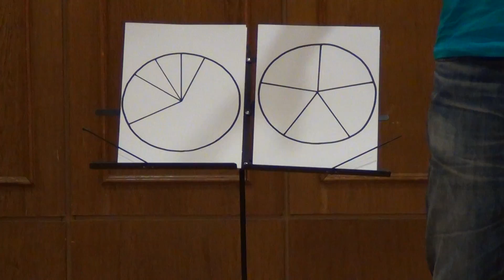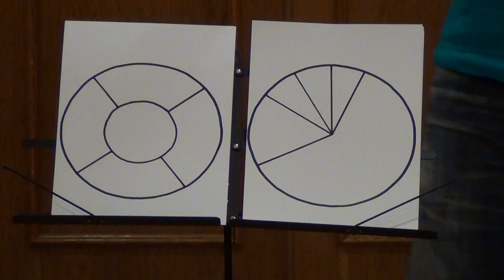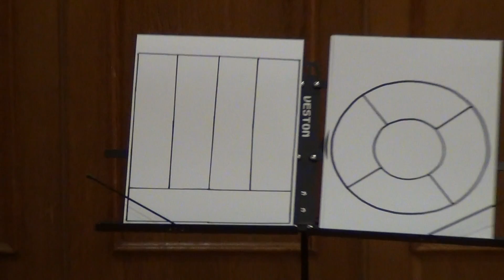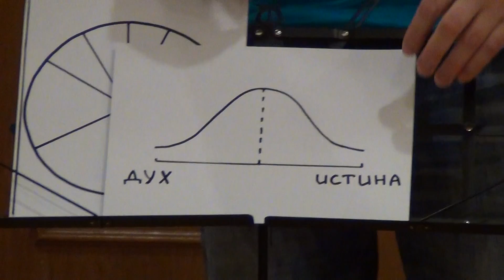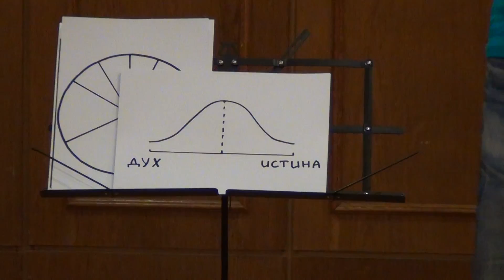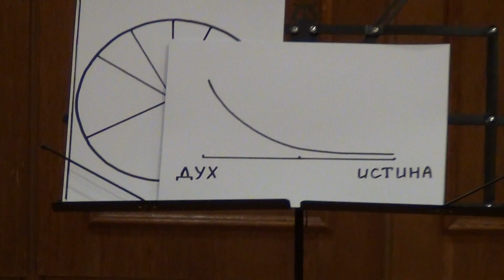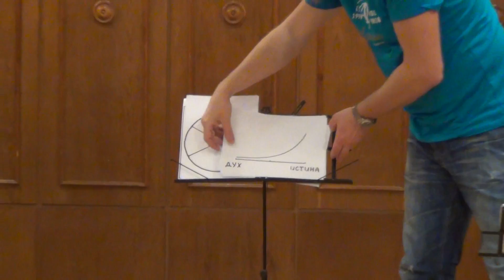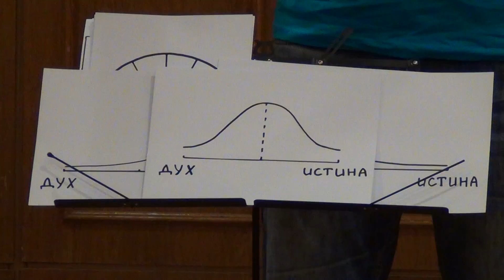Поклонение в духе и истине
Учение для служителей прославления "Поклонение в духе и истине". Николай Морозов. 30 ноября 2017 г.

ОГРН: 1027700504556 от 06 декабря 2002г.
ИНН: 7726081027